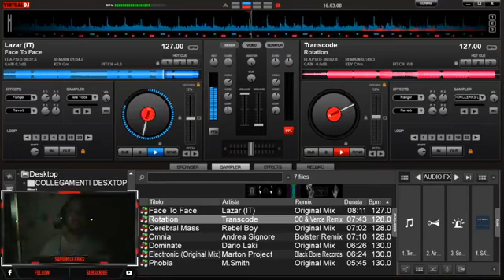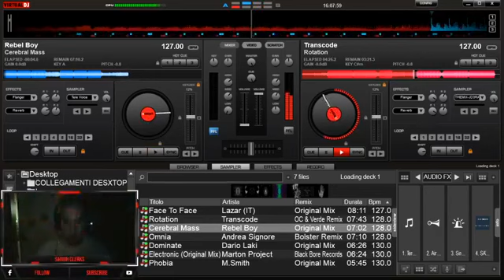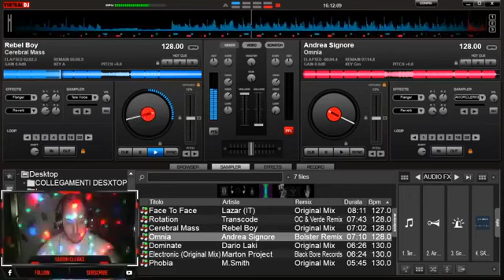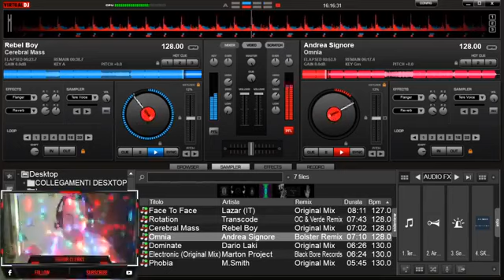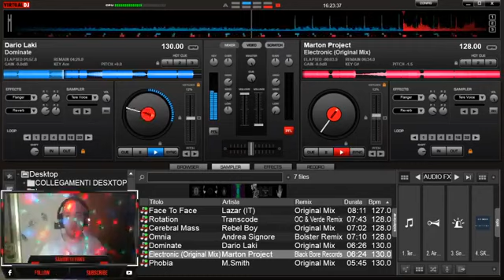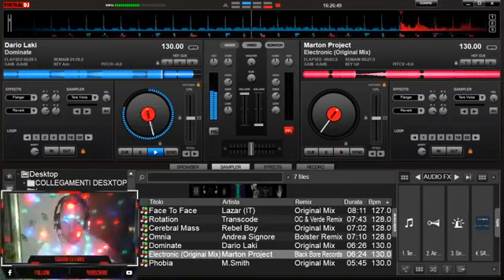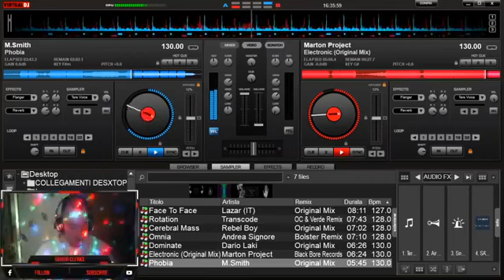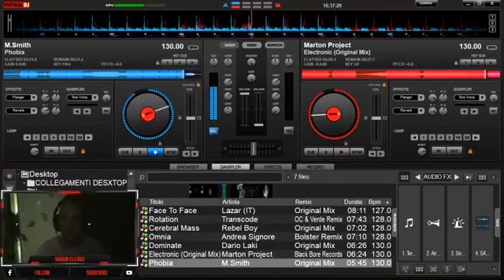✪ Best Techno Music 2020 ✪ Mixa n' Selecta [Savior Clerks] ♫ Faceboo Live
If you like what i'm doing, give your share to show you like!
Any amount will help and be very much appreciated!😉😉